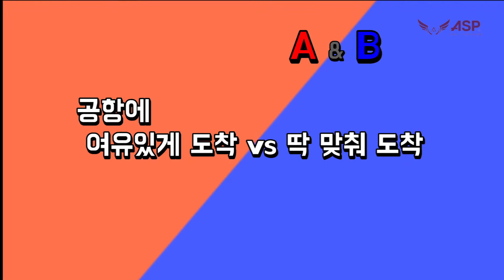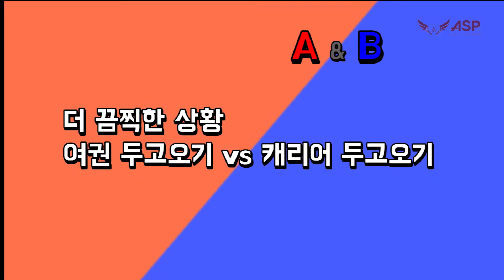[항공보안파트너스] 소소하지만 확실한 항공보안, 보안검색요원 직무 인터뷰 ③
보안검색요원, 어떤 일을 할까요?
일은 어떤가요? 재밌는 에피소드 있나요?

보안검색요원에 대한 궁금한 모든 것!
직접 물어보기 위해 보안검색요원을 직접 만나봤습니다. '◡’✿

*본 영상은 항공보안파트너스 서포터즈가 제작한 영상입니다.